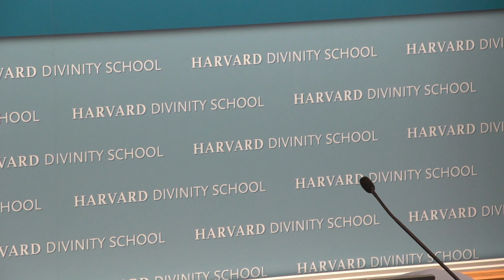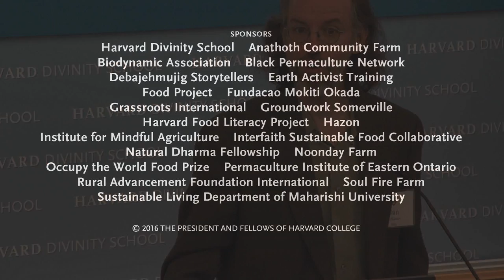Jewish Tradition & Contemporary Life: Lessons from the Evolution of the JOFEE Movement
The opening keynote address of the "Spirit of Sustainable Agriculture" conference was delivered by Nigel Savage, president and CEO of Hazon.